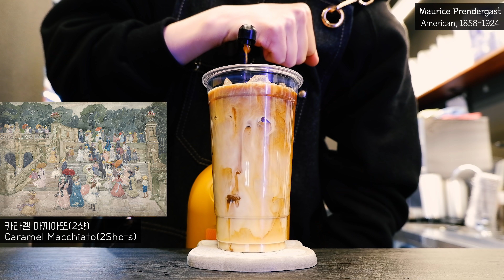🍫🌌 무중력 스무디! 상상을 현실로 만든 특별한 음료 🍹🍓Zero gravity smoothie🍓🍫 🎨Gallery Cafe🎨 / cafe vlog / ASMR 카페 브이로그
🌌 무중력을 경험할 수 있는 특별한 스무디를 소개합니다!
이 독창적인 음료는 부드러운 맛과 감각적인 비주얼로 눈과 입을 모두 만족시킵니다.
갤러리 카페의 감성을 담아낸 무중력 스무디와 함께 우주를 느껴보세요.

🌌 Introducing the Zero Gravity Smoothie – a drink that defies expectations!
This creative beverage combines creamy flavors with a stunning visual design to captivate your senses.
Feel the cosmos in every sip with this artistic creation.